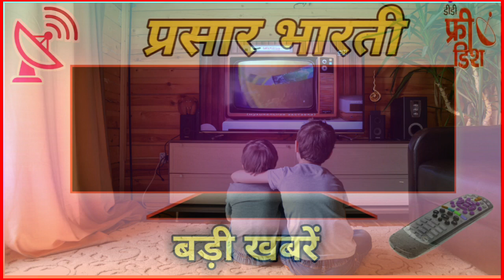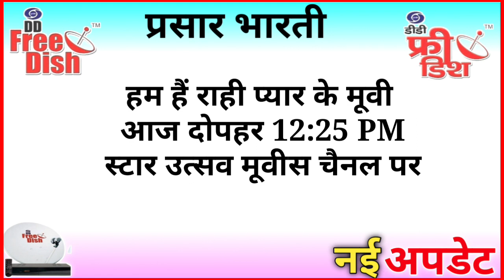21 June DD Free Dish New Update/1 हिंदी टीवी चैनल को मिला लाइसेंस/Dish Free Dish/Today Move Schedule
21 June DD Free Dish New Update /New Channel Launch /Dish Free Dish/Today Hindi Move Schedule/MPEG 2

(3) 170+ New TV Channel Launch DD Free Dish

(4) Colors Rishtey TV Channel Kaise Dekhe 🔥📢👉